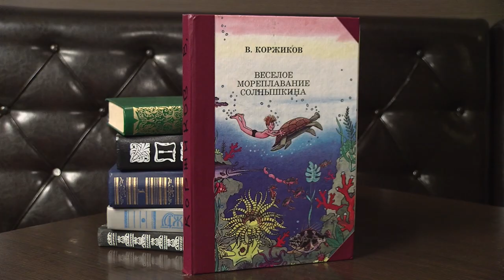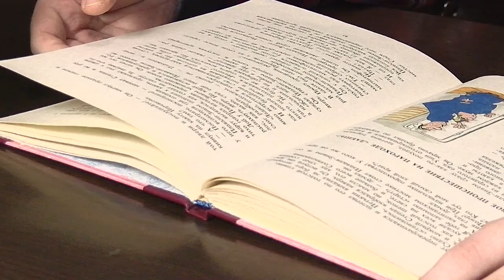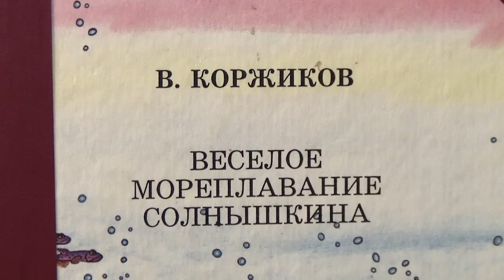Книжная полка №59. Виталий Коржиков - «Весёлое мореплавание Солнышкина»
В новом выпуске программы «Книжная полка» о книге Виталия Коржикова «Весёлое мореплавание Солнышкина» нам расскажет участник интеллектуальной салонной игры «Мафия» Сергей Кузьмин.